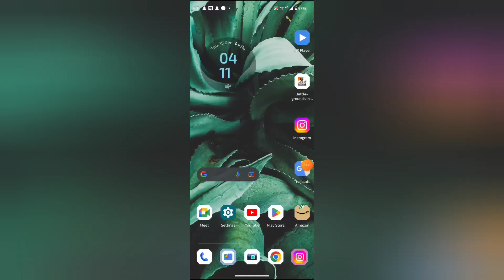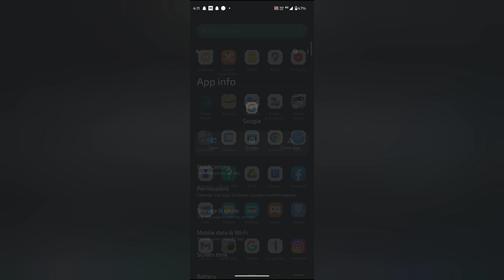How to allow microphone permission in Google, Google mein microphone permission allow kaise kare